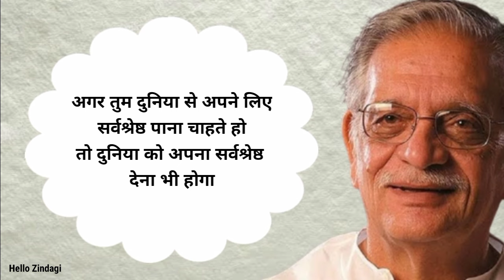जब औरत गुस्से में ये 2 बाते बोले - Gulzar shayari | Gulzar ki shayari | Gulzar shayari status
1) Gulzar sahab ki shayari
2) Gulzar shayari in hindi
3) Best gulzar shayari
4) Shayari gulzar sahab
5) Gulzar poetry
6) Gulzar poetry in hindi
7) Gulzar poetry status
8) Gulzar status